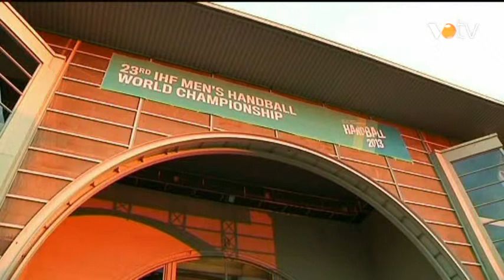VOTV - Josep Blanchart serà cap de seu del Mundial de Qatar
Noticia emesa a l'informatiu del dia 2 de desembre de 2014